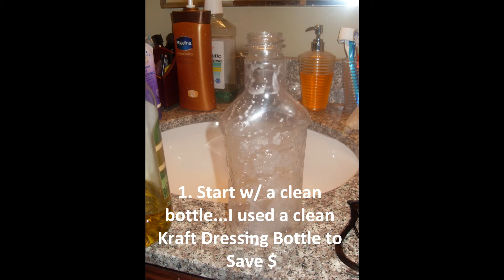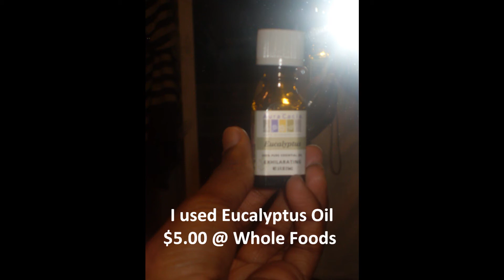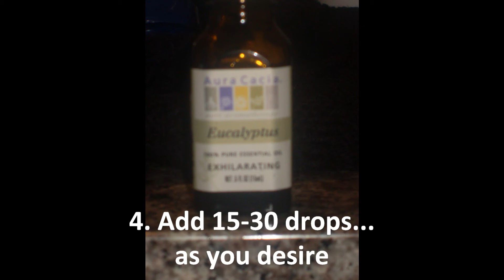2010-2-11 Deep Conditioner Mix (Co-Wash Conditioner Mix)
Just a simple mix of EVOO, eucalyptus oil,  and Suave Professionals Conditioner!